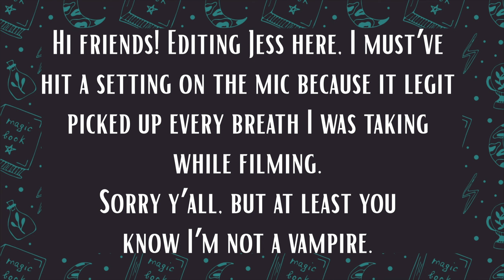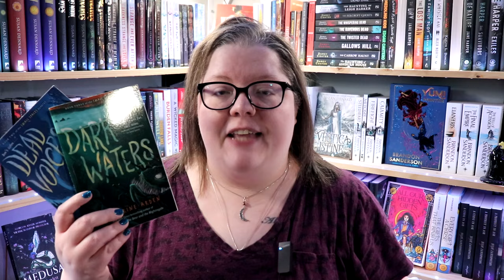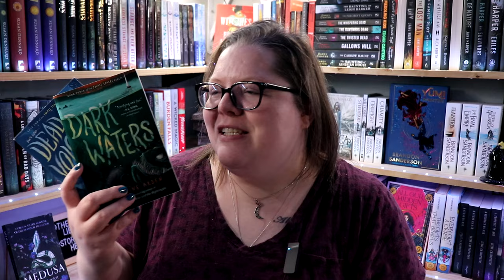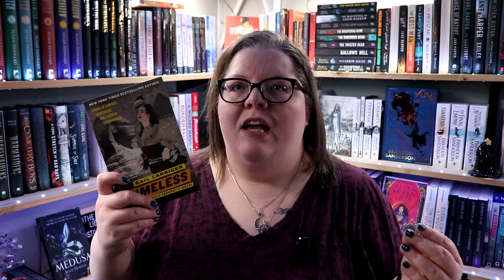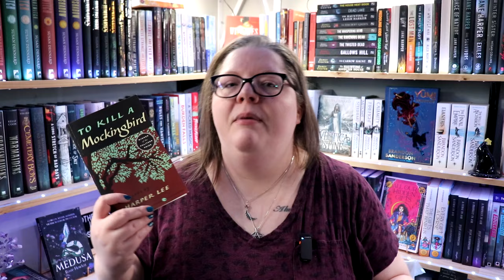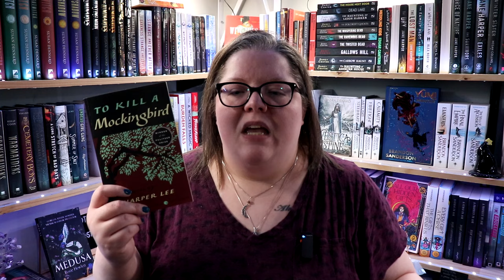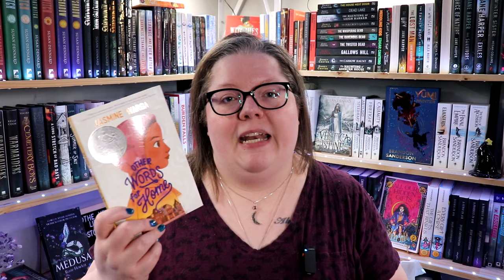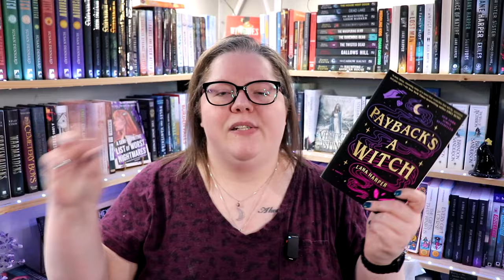Wrap Up | Haul | Balancing the Books Bingo | January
I basically missed a month of content so I hope you enjoy this jam-packed video that includes my January reading wrap up, book haul, and my new TBR & Reading game that I'm calling - Balancing the Books Bingo. Check below for links for Lianne's channel so you can pick up your own Bingo Board from Hell and join us for lots of fun!

0:00 Intro
2:44 Dead Voices
6:12 Timeless
7:27 Hex Education
9:43 The Engagement Party
11:51 Playing the Witch Card
13:41 To Kill a Mockingbird
17:02 Book Haul
23:20 Balancing The Books Bingo
28:11 Outro

Next Live Productivity Sprints - Saturday @ 7pm EDT

🌎SOCIAL MEDIA🌏
Instagram: @thehexedlibrary & @thehexedplanner & @storytellershearth

🎵FEATURED MUSIC🎵
Intro for videos & Countdown: